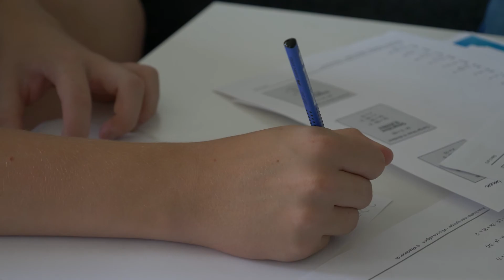Nicholas (8. klasse) og mentor, Sarah